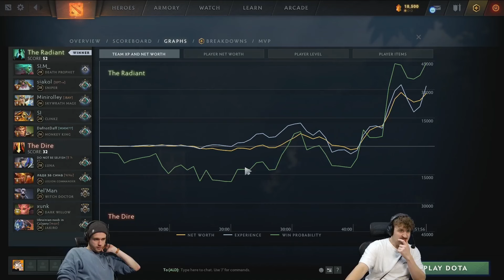"Am I sitting in Trees too much?"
Some of the Best and worst Games from Daf's Herald A-Z Dota challenge cut down to blursed sized vids for your enjoyment.
You can watch us live every Tuesday 5pm uk :)